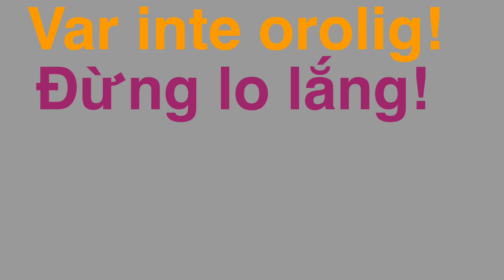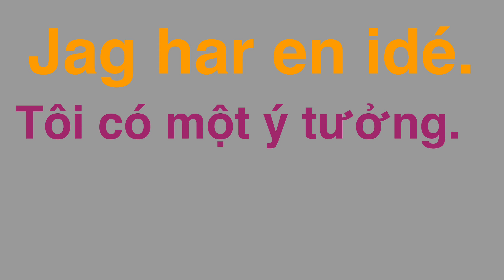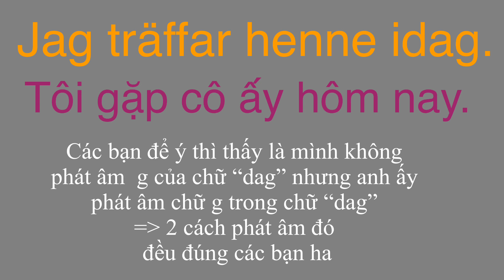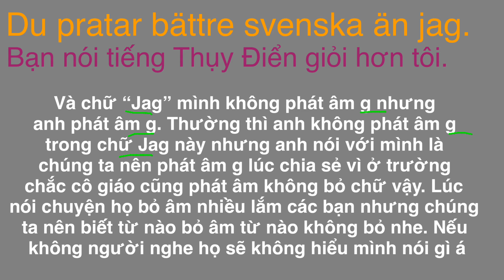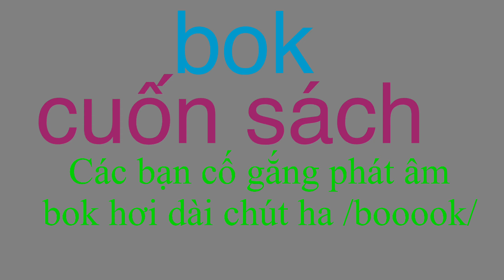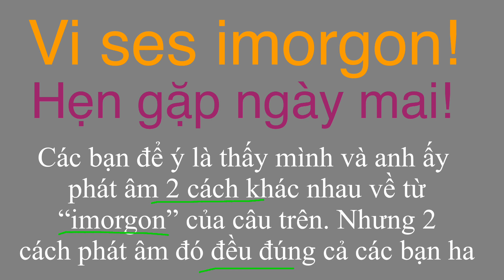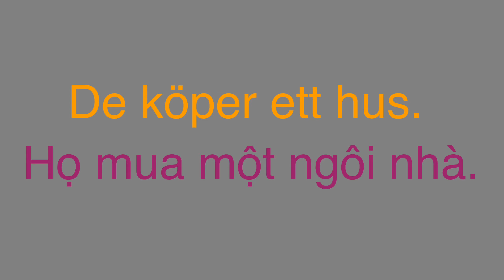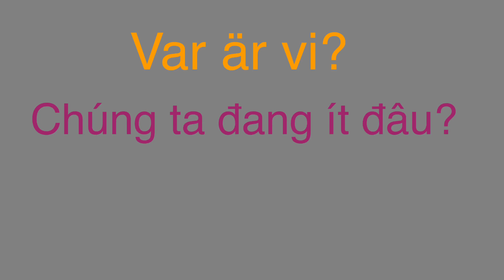Learn Swedish/ Học tiếng Thụy Điển - Phần 1: Học các từ, cụm từ & câu + cách phát âm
Xin chào các bạn! Trong video học tiếng Thụy Điển này, mình và sambo của mình phát âm theo bên Thụy Điển, có nghĩa là tiếng Thụy Điển bên Thụy Điển sẽ bỏ bớt một số âm trong văn nói, còn tiếng Thụy Điển bên Phần Lan mình nhận thấy họ ít bỏ bớt một số âm. Tiếng Thụy Điển bên Thụy Điển và tiếng Thụy Điển bên Phần Lan tương tự như tiếng Anh vậy các bạn: Anh - Anh, Anh -Mỹ. Trong video, mình làm với chủ đề hỗn hợp về các từ, các cụm, các câu và cách phát âm. Các từ mình sử dụng trong video này khá thông dụng. Các bạn cố gắng học từ/ câu nào chắc chắn câu đo' nhe, đừng học lướt vì học lướt mình sẽ rất nhanh quên. Có gì thắc mắc hay muốn góp ý các bạn cứ tự nhiên nhé.